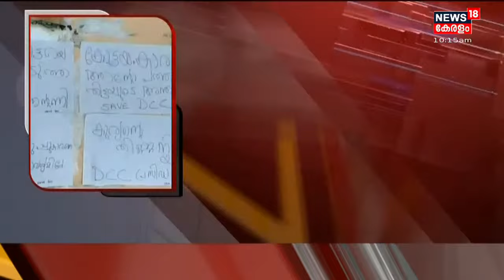സ്ഥാനം കിട്ടുമ്പോൾ മാത്രം ഗ്രൂപ്പില്ലെന്ന് പറയുന്നവരോട് യോജിക്കുന്നില്ലെന്ന് Chennithala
അധ്യക്ഷ പട്ടിക വന്നെങ്കിലും കോൺഗ്രസ് അതൃപ്തി പുകയുന്നു. അധ്യക്ഷ പട്ടികയ്‌ക്കെതിരെയുള്ള അതൃപ്തി പരസ്യമായി പറഞ്ഞ് ഉമ്മൻചാണ്ടി രംഗത്ത് വന്നിട്ടുണ്ട്. ഫലപ്രദമായ ചർച്ച നടന്നിട്ടില്ലെന്ന് കെ സി ജോസഫും വ്യക്തമാക്കി.